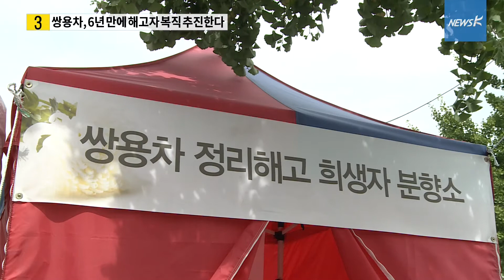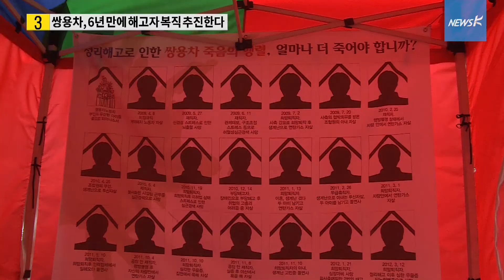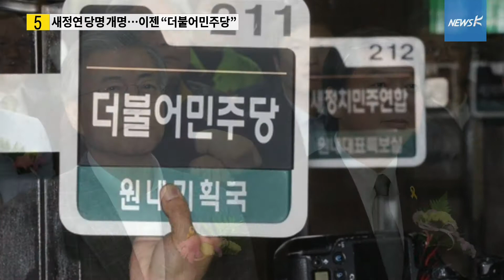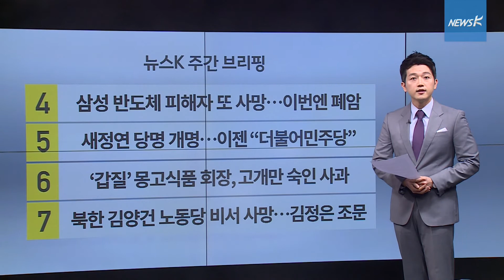[국민TV] 주간브리핑 (2016.01.01)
- ‘일 못하면 해고’…정부, 일반해고 지침 내놔
- 칼바람 부는 대기업…구조조정 대상 19곳 추가
- 쌍용차, 6년 만에 해고자 복직 추진한다
- 삼성 반도체 피해자 또 사망…이번엔 폐암
- 새정연 당명 개명…이젠 “더불어민주당”
- ‘갑질’ 몽고식품 회장, 고개만 숙인 사과
- 북한 김양건 노동당 비서 교통사고로 사망